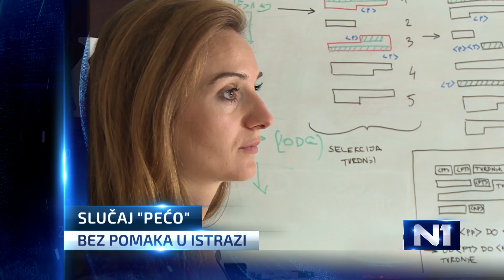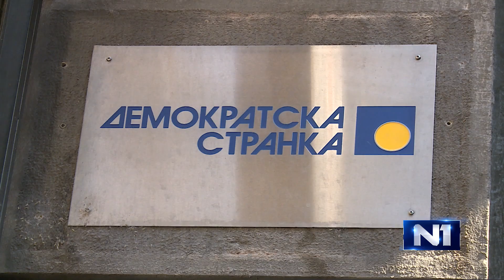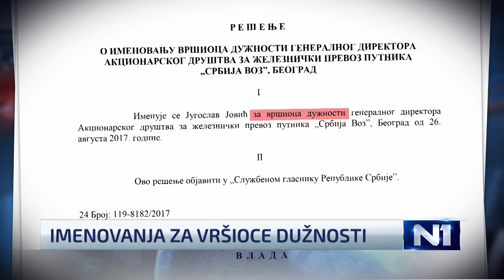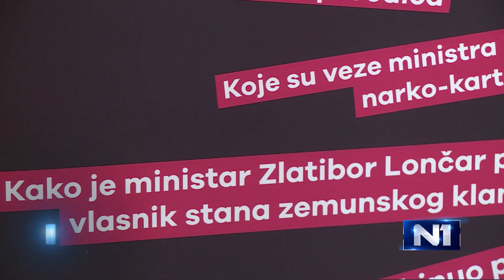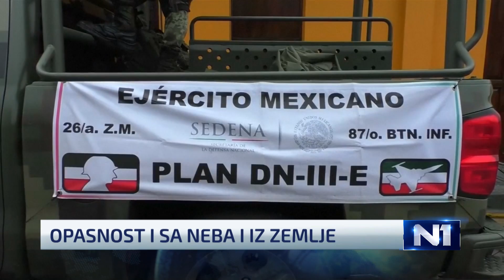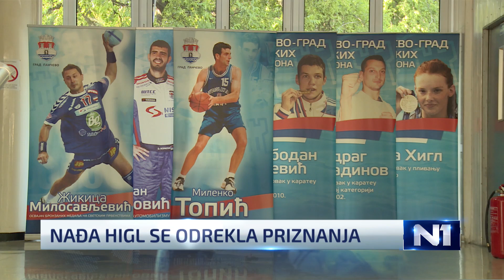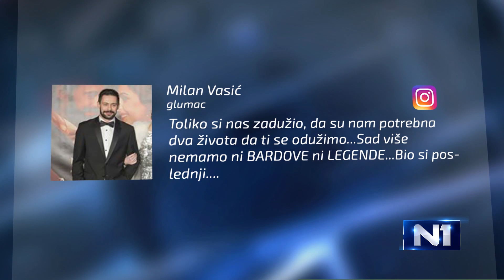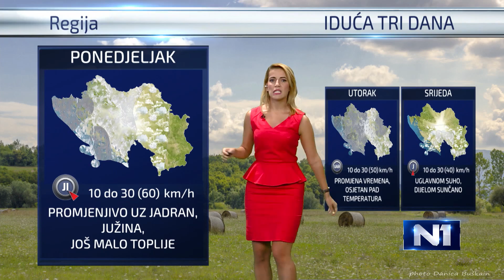Dnevnik u 19 / Beograd / 9.9.2017.